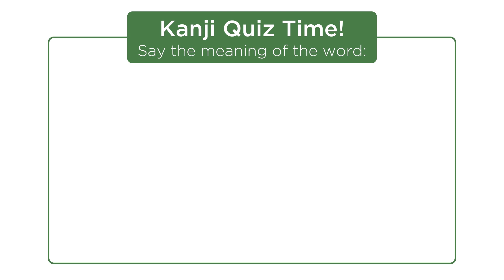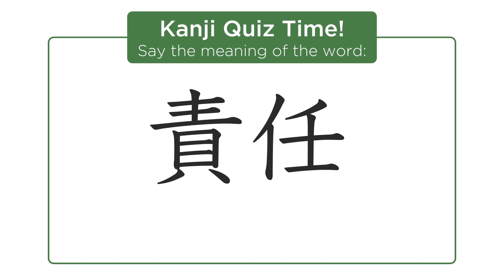Kanji for Intermediate Learners (JLPT N3 Level) #3 - How to Read and Write Japanese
- 50 Most Common Radicals
- 63 Chapters & 538 Pages in Total
- 150+ Example Sentences and Phrases
- Native Japanese Audio Examples for Every Entry
- Stroke Orders to Help You Write Each Radical
- Vibrant Images to Help with Memorization
- 3000+ Bonus Sample Vocab

Learning kanji can either be the most frustrating work of your life, or it can be a fascinating and fun journey! The key to making kanji an enjoyable experience is to learn the meaning and origin of the kanji radicals that build all kanji characters.

In this video, Risa helps you learn 5 new Kanji ( 任, 伝, 似, 位 and 余) and teach you the best way to master Kanji for the JLPT exam (Japanese Language Proficiency Test). This is the perfect place to if you want to be able to read, write and speak Japanese language.